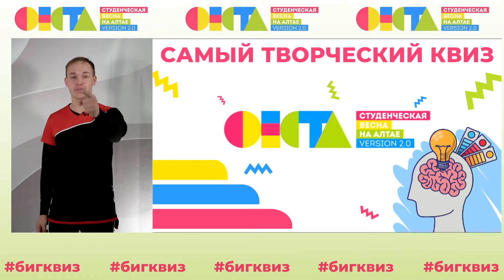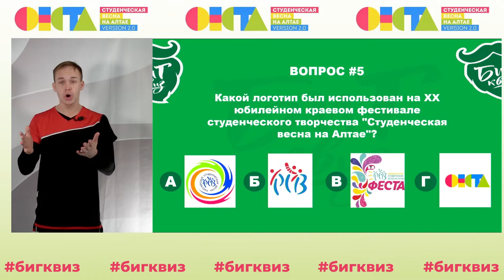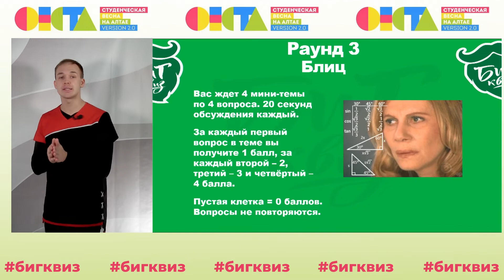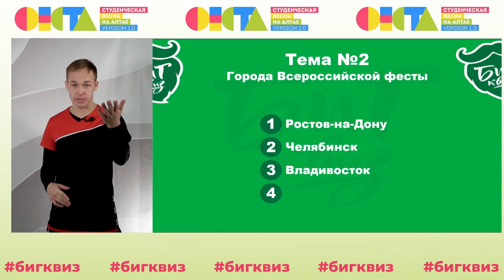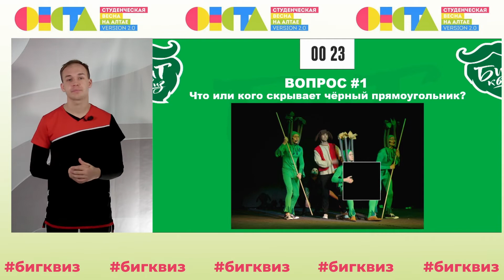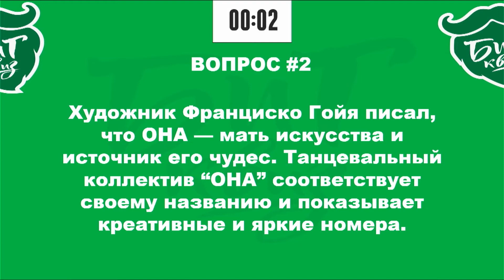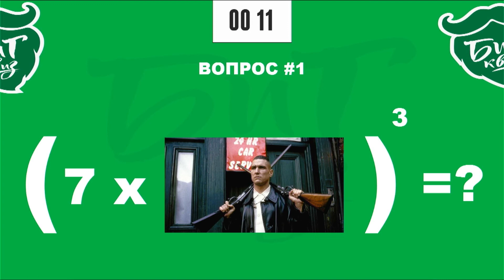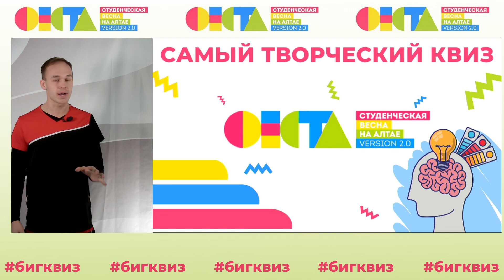Студенческая весна на Алтае "Феста". Самый творческий квиз.